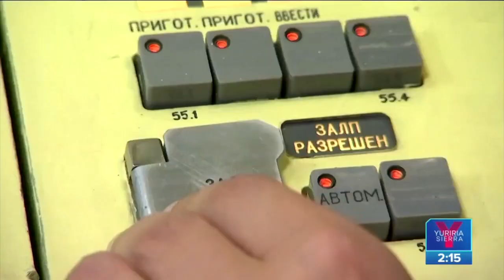Putin culpa a Occidente de practicar un "juego peligroso y sangriento" | Noticias con Yuriria Sierra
Vladímir Putin asegura que el mundo se enfrenta a la década más peligrosa desde la Segunda Guerra Mundial. El presidente ruso culpó a los países de Occidente de practicar un "juego peligroso, sangriento y sucio".